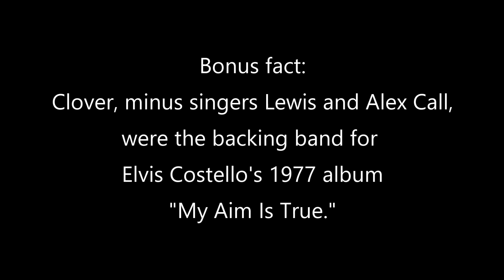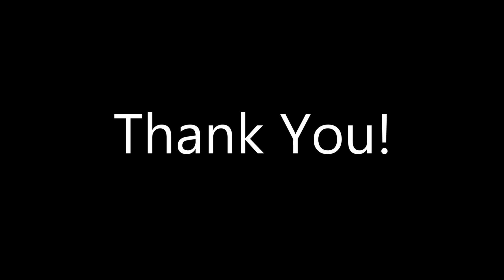Stairway To Cleveland Battle - Iron Maiden with guest Mike Trivisonno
In this first Battle Video, the boys battle over their favorite Iron Maiden albums with special guest, Mike Trivisonno of The Midnight Movie.